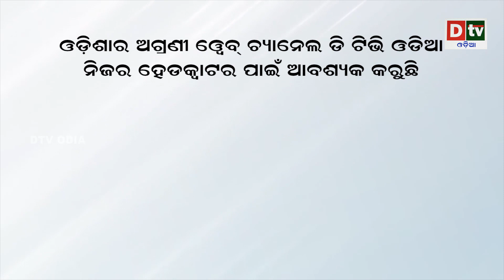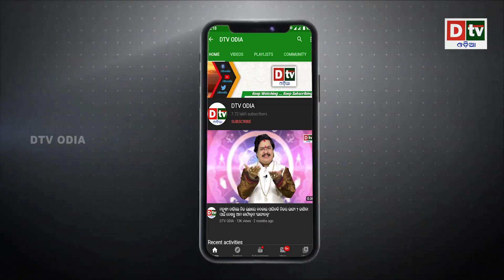ଯୁଦ୍ଧ ମୁହାଁ ଉତ୍ତର କୋରିଆ | Tension Between North & South Korea | North Korea fires 10 missiles | Dtv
North and South Korea have fired a number of missiles into waters near each other's coasts in a marked escalation of hostilities.

The North launched its most missiles in a single day - at least 23 - including one that landed less than 60km (37 miles) off the South's city of Sokcho.

Seoul responded with warplanes firing three air-to-ground missiles over the disputed maritime demarcation line.

Later Pyongyang fired six more missiles and a barrage of 100 artillery shells.

dtv odia,
odia news live,
odisha news,
odia news,
bhubaneswar news,
odisha news,
ଓଡ଼ିଆ news,
odisha lockdown,
odia news,
odisha news
ଓଡ଼ିଆ news
bhubaneswar news
odia news odisha
latest news